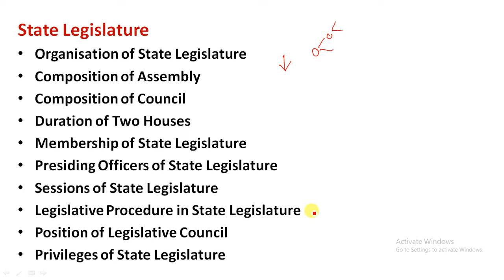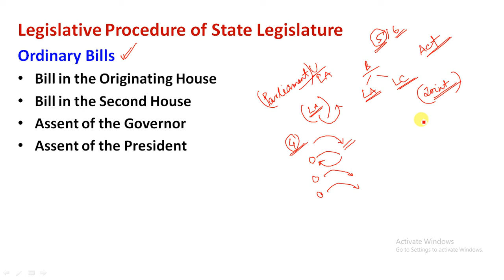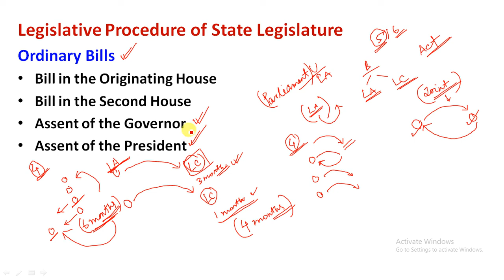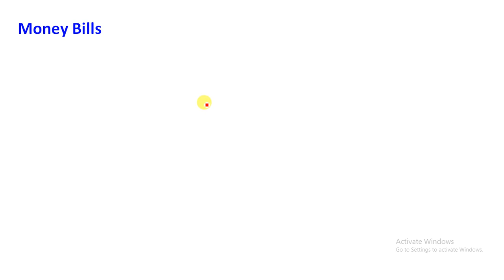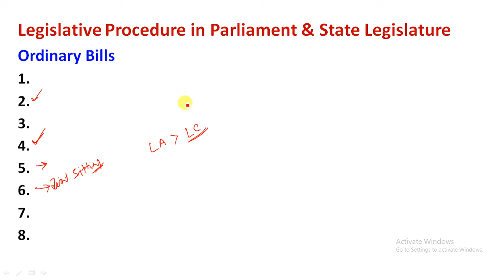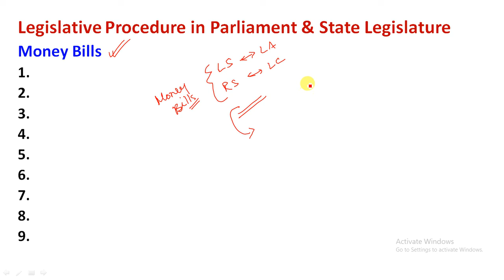L169– Indian Polity in Assamese | Legislative Procedure of State Legislature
1. Indian Polity 6th Edition – M Laxmikanth
2. Objective Indian Polity: General Studies – M Laxmikanth
3. The Constitution of India – DD Basu
4. Magbook Indian Polity & Governance 2019
Study Rise